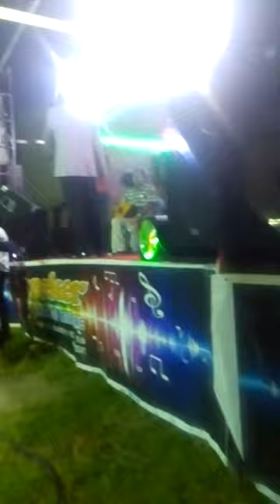Kemale Amed Daveta Ağrı Patnos